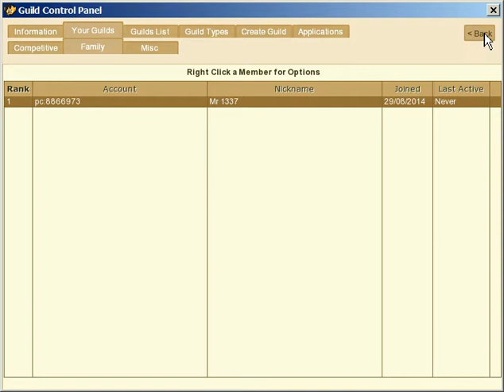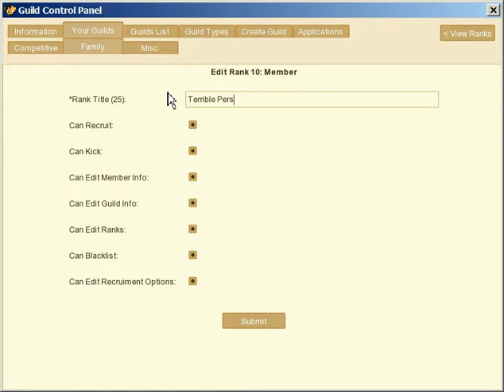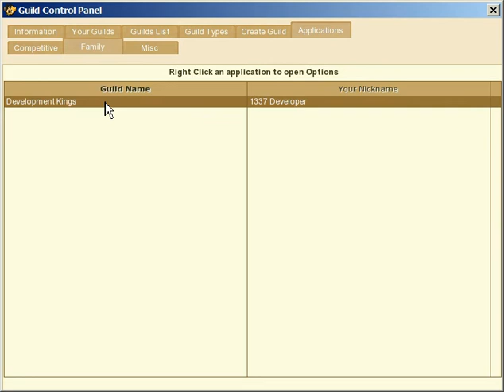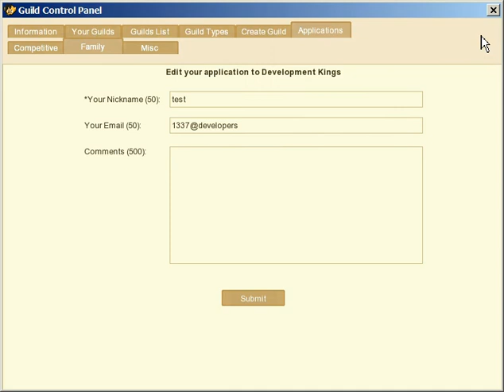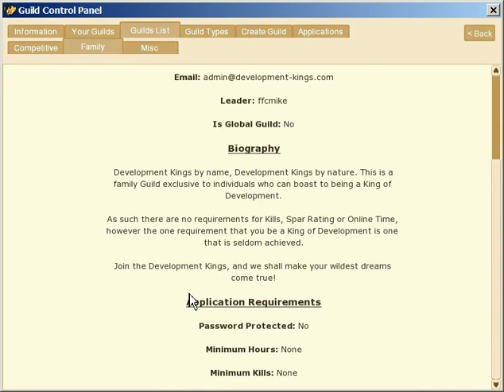Graal the Adventure Guild Control Panel Extended Preview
A preview of the new Local Guilds Control Panel currently being developed on Graal the Adventure.